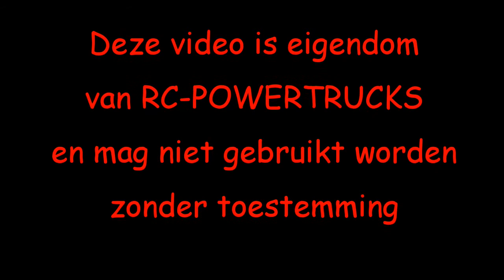Demo Peeters 2013 RC-Powertrucks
Demo op de Oldtimer Truckshow van transportbedrijf Peeters te Booischot op 6 juni 2013

RC-powertrucks.be

Music is license free, supplied by jamendo.com